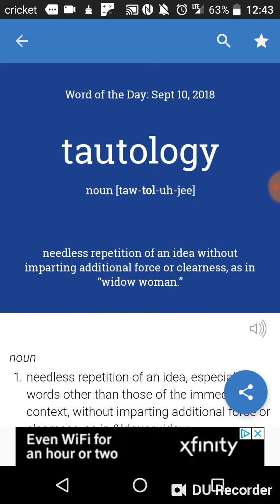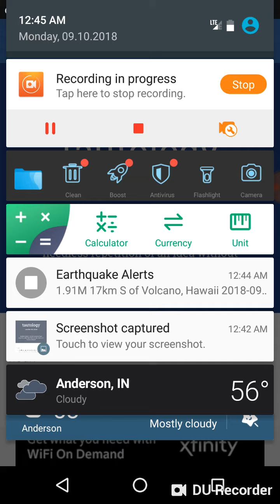Word of the Day: September 10th, 2018 Tautology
This is my video recorded with DU Recorder. It's easy to record your screen and livestream.